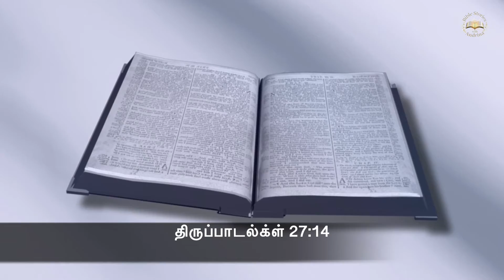இன்றய இறைவார்த்தை 14-3-2021 | Today Bible Verse 14-2021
Today's Bible Verse 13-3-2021 is on Psalm 27:14.This Bible verse contemplates on the wait for the Lord.Trust in the Lord for his coming is soon.